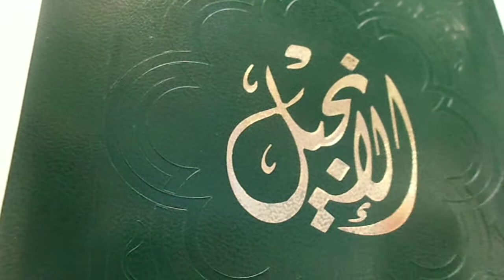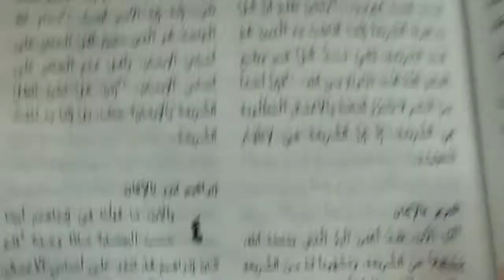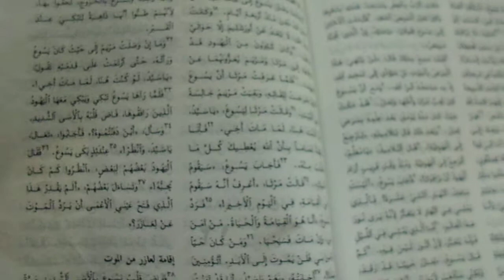INVITACION A LOS ARABES A DESCUBRIR LOS EVANGELIOS DE JESUS CRISTO POR SER DE AMOR MAS PERDON Y PAZ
LOS ARABES DEBERIAN DESCUBRIR EL MAGNIFICO MENSAJE DE LOS EVANGELIOS DEL MESIAS DE DIOS.JESUS CRISTO EL SALVADOR DE TODA LA HUMANIDAD.MUERTO EN LA CRUZ DEL CALVARIO POR EL PERDON DE TODOS LOS PECADOS DE LA HISTORIA DE LA HUMANIDAD. EL CRUCIFICADO A LA IZQUIERDA DE JESUS HERA PALESTINO Y ESTE RECONOCIO QUE JESUS HERA INOCENTE Y JESUS LE RESPONDIO/HOY ESTARAS CONMIGO EN EL PARAISO TERRENAL/ PONGO ESTE EJEMPLO PORQUE JESUS BUSCA QUE LOS HOMBRES Y MUJERES HAGAN LO QUE LE GUSTA A DIOS PERDONAR.AMAR Y LA JUSTICIA.POR ESO DECLARO EL CRUCIFICADO CON JESUS.ES INOCENTE NO ES COMO NOSOTROS QUE SI PECAMOS Y TENEMOS FALTAS.GRACIAS A LA SANGRE DE JESUS CRISTO.TODAS LAS ALMAS VAN A DIOS CREADOR DE TODO EL UNIVERSO.AGUAS TIERRA Y CIELO.LO QUE SE PUEDE VER Y LO INVISIBLE.
JESUS CRISTO LLAMA A LOS ARABES A DESCUBRIR SU PALABRA Y OBRA...JESUS ES DIOS.HECHO HOMBRE PARA SALVAR TODA LA HISTORIA DE LA HUMANIDAD PARA QUE NO SE PIERDA NI UN ALMA QUE TODAS SE DIRIJAN AL DIOS TODOPODEROSO EL ULTIMO DIA DE LA EXISTENCIA DE LA HUMANIDAD.YA QUE JESUS POR MEDIO DE SU MUERTE EN LA CRUZ SE PERDONARON TODOS LOS PECADOS DE LA HISTORIA DE LA HUMANIDAD.PERO ATENCION AVISA DE NO PECAR MAS.Y PENSAR Y HACER SIEMPRE CON EL RESPETO HACIA DIOS Y AL PROGIMO.
CARLOS ALBERTO ACOSTA AZUAJE EVANGELIOS BUSCAR POR GOOGLE.COM Y YOUTUBE.COM ES ABUNDANTE INFORMACION.
CARLOS ALBERTO ACOSTA AZUAJE INVESTIGADOR DE LAS BIBLIOTECAS NACIONALES DE ESPANA Y FRANCIA.